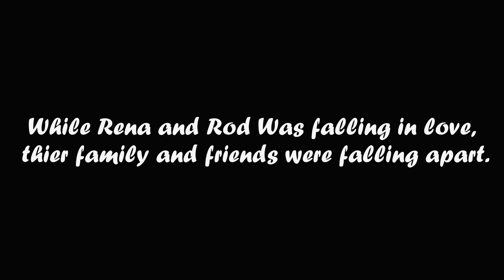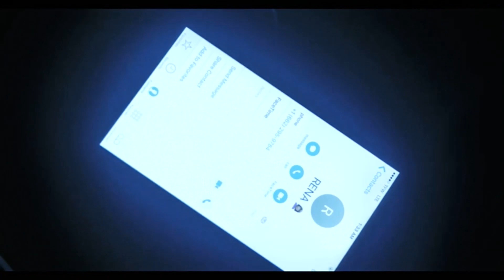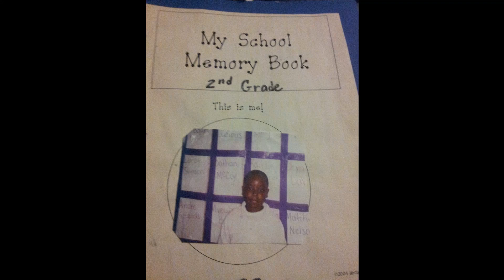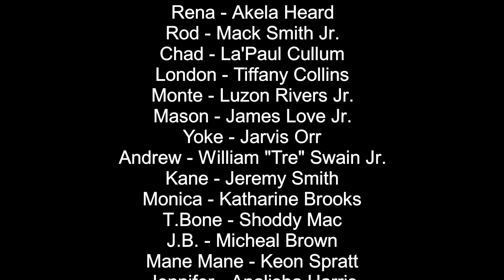Down South Season 4 The Web Series Finale| Episode 1: “A New Sheriff In Town”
🚨NEW SEASON ALERT🚨

📍Welcome back to the Dirty South! It’s a plethora of unfinished businesses surfacing around town with a new sheriff in town searching for new evidence. Could there be a cold case before it’s all over? Who knows!🕵🏾‍♂️
⚠️:Season 3 Recap might be a little sluggish, but other than that SIT BACK, RELAX, and ENJOY THE SHOW! 😏🍿♿️🔥🚀